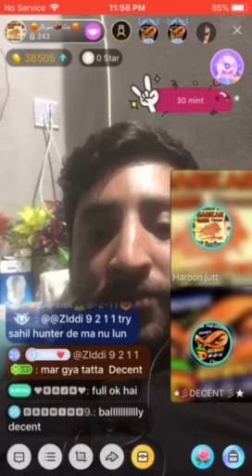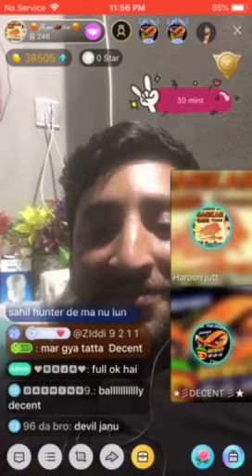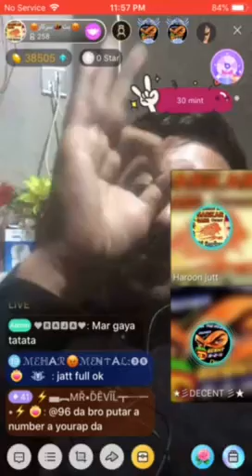Decent ki baji ki live class by haroon feel kro sarkar111 ko